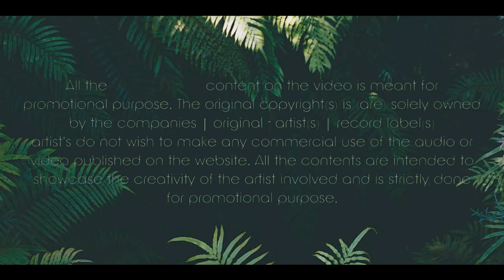Jara Jara | Ti Saddhya Kay Karte | Trop Chillout Mix | Challenger Appu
Song :Jara Jara | Ti Saddhya Kay Karte | Trop Chillout Mix

Remix By :  Challenger Appu

Visual By :  Rb Visual

Song - Jara Jara
Singers - Hrishikesh Ranade & Aarya Ambekar
Lyrics - Ashwini Shende

Cast - Ankush Chaudhari, Tejashree Pradhan, Abhinay Berde, Isha Phadke, Hruditya Rajwade, Arya Ambekar, Hruditya Rajwade & Nirmohi Agnihotri.
Production House - Asannkhya Creative Techniques Llp
Producer - Zee Studio's, Asannkhya Creative Techniques Llp
Director - Satish Rajwade

👉 Spread 👈

❤️Love❤️, 🎼Music🎼 &